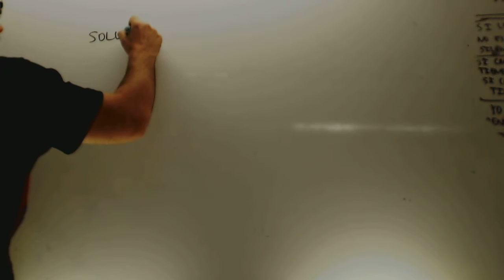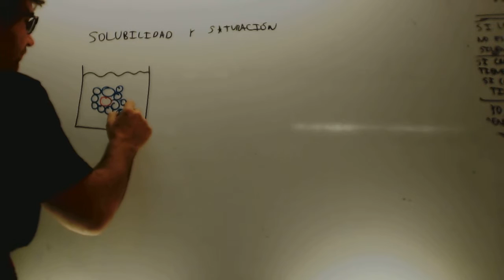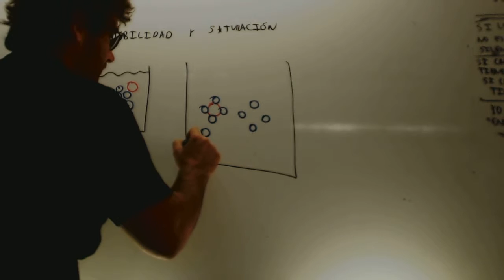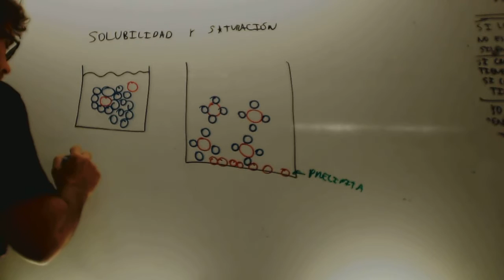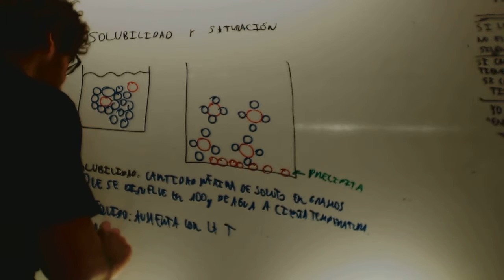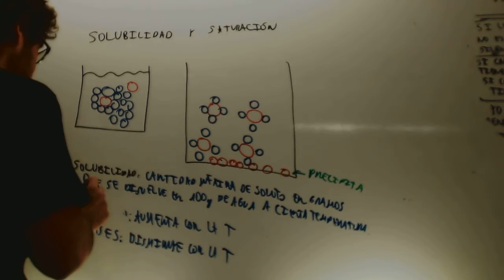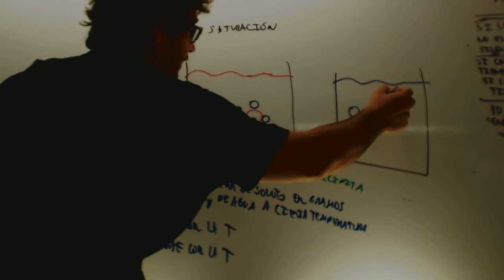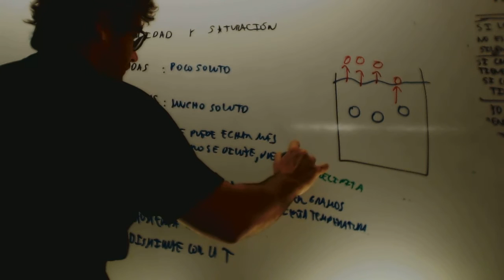Solubilidad y saturacion Fisica y quimica 3 ESO Academia Usero Estepona